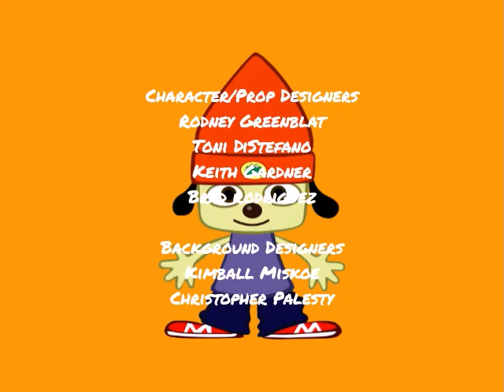PaRappa the Rapper: Season 4, Episode 8 End Credits (October 31, 2006)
"I always giving me the goosebumps every time to see that." - Chase (voiced by Carson Minniear).

Here is the closing credits sequence for the fourth season of the fan-made animated musical television series "PaRappa the Rapper". this comes from the 8th episode of season 4.

Episode Title: PaRappa's Boogie Woogie Halloween.

Original Airdate: October 31, 2006.

Original Network: Cartoon Network.

REMINDER: The episode aired the same day that Halloween began. And also, this episode aired 3 days before the live premiere of Class of 3000 aired on Cartoon Network.

FUN-FACT: This episode features Rich Koz as Svengoolie.

Kick! Punch! (Chop Chop Master Onion's Rap) (Masaya Matsuura and Ryu Watabe).